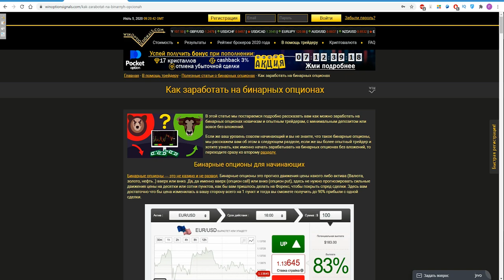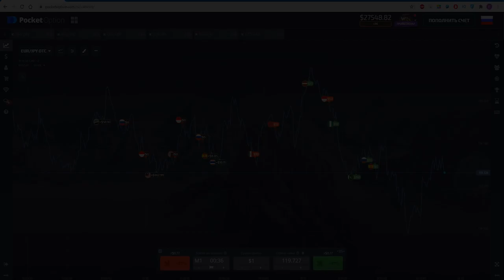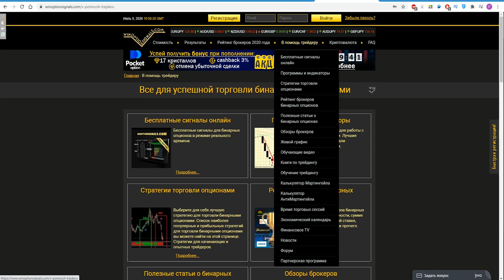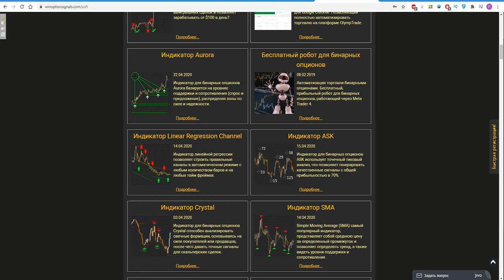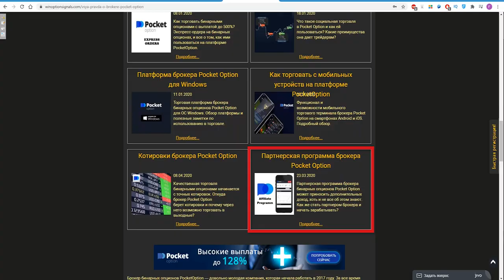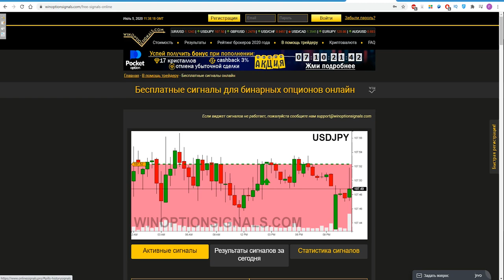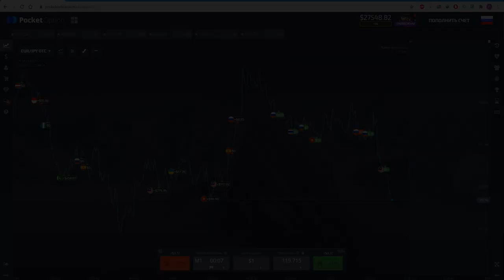Как заработать на бинарных опционах? Инструкция ДЛЯ НАЧИНАЮЩИХ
В данном видео мы рассказали о том, как заработать на бинарных опционах начинающим трейдерам в интернете.  Обсудим самые эффективные методы заработка на бинарных опционах. К таким методам можно отнести самостоятельную торговлю по стратегиям и индикаторам, участие в бесплатных турнирах у брокера PocketOption или Binarium, участие в партнерских программах брокеров и торговлю по бесплатным сигналам. Каждый из способов имеет свои плюсы и минусы, но при правильном подходе даже новичку получится заработать на бинарных опционах.